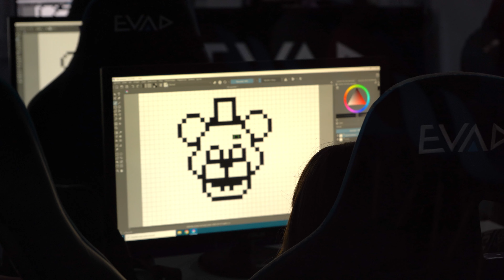Campamento de Navidad EVAD Kids🎄🎅 ¡Regálales una aventura!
Ya queda menos para una de las mejores épocas del año… Frío, chocolate calentito, ¡y Navidad! Este año niños y niñas de entre 8 a 16 años podrán disfrutar del mejor campamento de Navidad de creación de videojuegos. Aprenderás modelado 3D, arte digital y programación, ¿te lo vas a perder?

Escoge tu semana:

🔹 Del 30 al 3 de enero

Los días 25 de diciembre y 1 de enero permaneceremos cerrados*

Horario: De 09:00 a 15:00h Precio: 90€ los cuatro días.